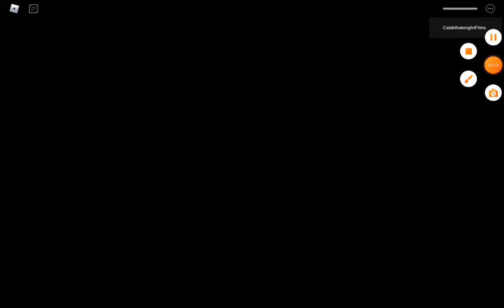Piggy insane series All Jumpscares | Roblox piggy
epic!

TAGS